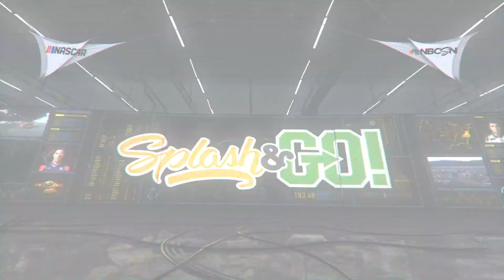Tempers flare at The Glen for Kyle Busch, Bubba and Byron | Splash and Go | Motorsports on NBC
Steve Letarte and Nate Ryan unpack a wild weekend at Watkins Glen and touch on incidents that involved Kyle Busch with both Bubba Wallace and William Byron.